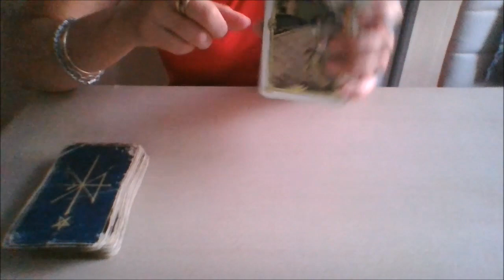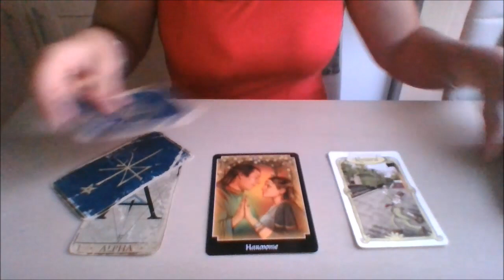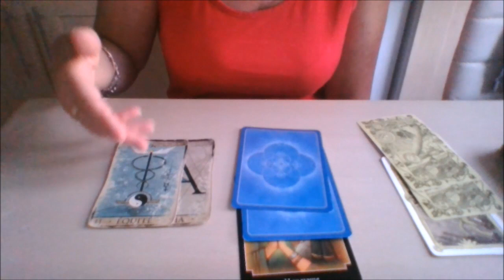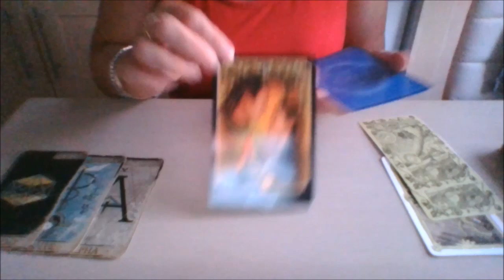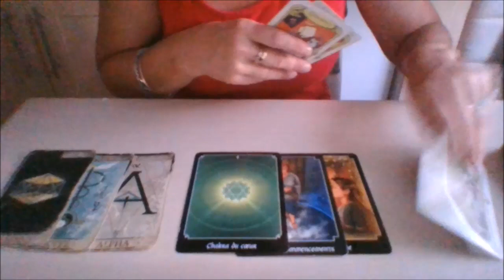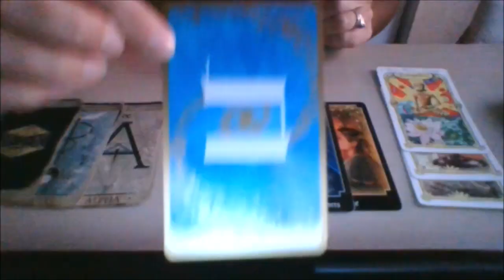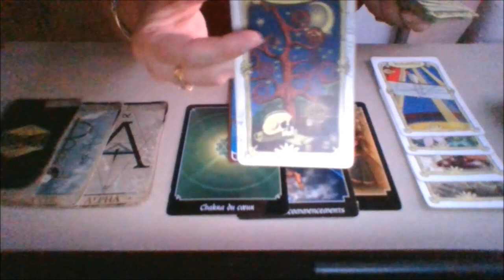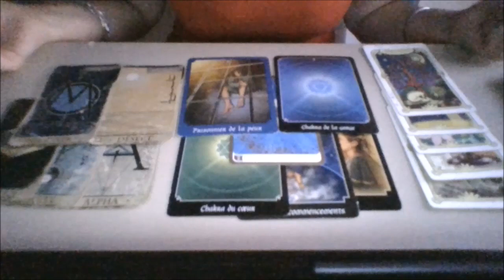Cancer Septembre 2021 ~ Guidance Général + Messages + Flashs ~ Que vous réserve ce mois ?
Un mois plein de promesses. malgré les nuages, vous vous dépassez pour aller plus loin.

Bonjour à tous et bienvenue sur SOSMedium, votre chaîne de guidance énergétique !

Les#messages et flashs pour votre signe apportent son lot de bonnes nouvelles. Afin de parvenir à une vie affective épanouie, il sera temps de prendre le Taureau par les cornes et reprendre sa vie en main. Nouvelle rencontre, nouvelle vie, nouveau départ sont les flashs pour

Pour une guidance privée voici mon adresse mail :
Oracles utilisés : Oracle de la Triade
                              Tarot des Lettres Hébraïques
                              Oracle des Miroirs
                             Tarot Psychologique

SOS Medium vous propose  des tirages intuitifs mensuels.

Informations générales :
Les vidéos et guidances offertes sur SOSMedium sont à prendre avant tout comme un divertissement.
Les prédictions ne peuvent être garanties à 100%; gardez votre libre arbitre en toutes circonstance, vous seul êtes responsable de vos choix de vie.
SOS MEDIUM n'est pas habilité à prescrire des conseils médicaux, juridiques ou financiers.

Merci pour vos commentaires, pouces et partages. :-)

Sophie Medium